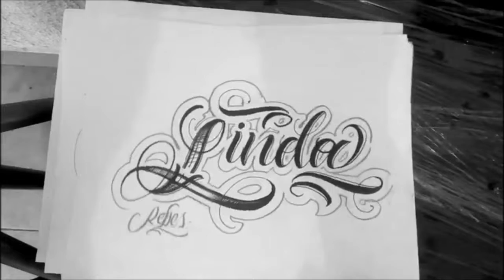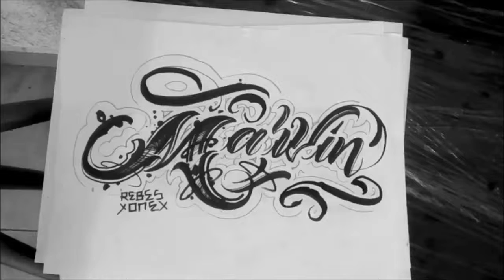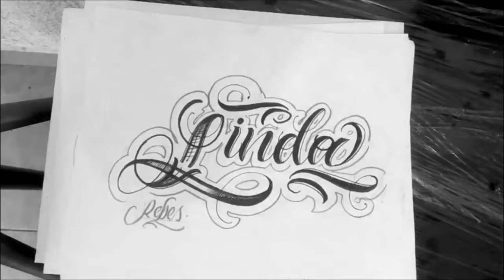mas de 40 ideas de letras nombres para tatuar/mas de 100 diseños lettering para tatuar/rebes